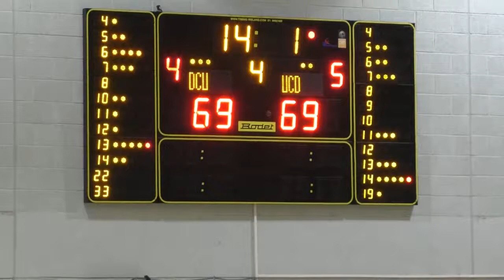DCU Saints V UCD Marian 3 February 2018